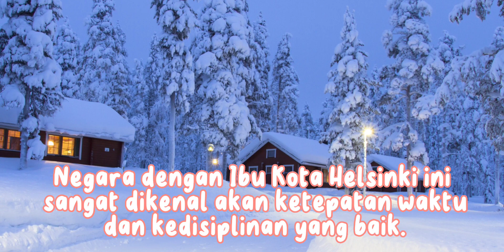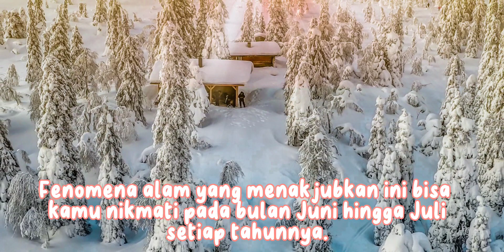Finlandia: Matahari Terbit 24 Jam Di Negara Ini